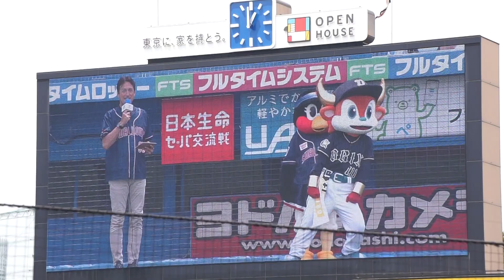2023/6/18(日) ウェルカムコメント 山本大貴(東京ヤクルトスワローズ)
日本生命セ・パ交流戦 2023/6/18(日) 明治神宮野球場 東京ヤクルトスワローズ vs オリックス・バファローズ 3回戦

試合前 山本大貴投手のウェルカムコメントが流れる。

【勝投手】宮城（6勝2敗）
【敗投手】星（1勝2敗）
球審：眞鍋 、塁審(一)：笠原 、塁審(二)：古賀 、塁審(三)：原